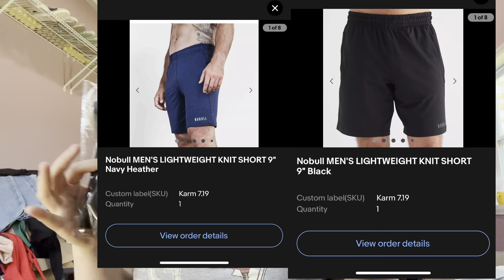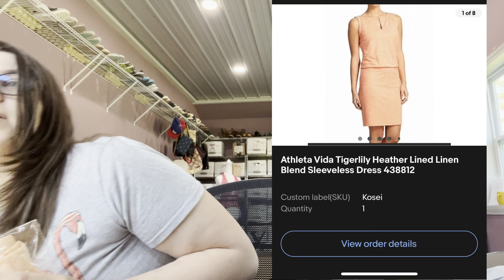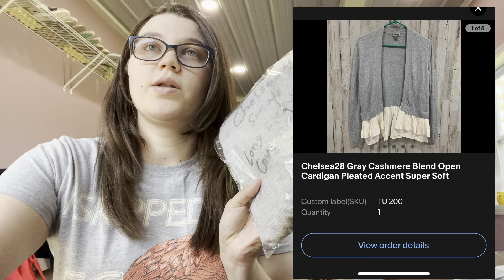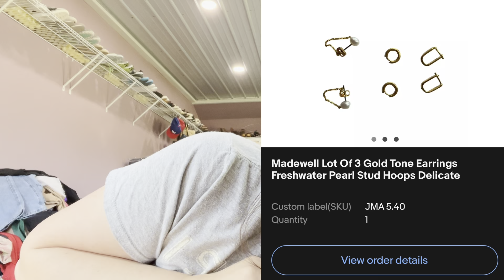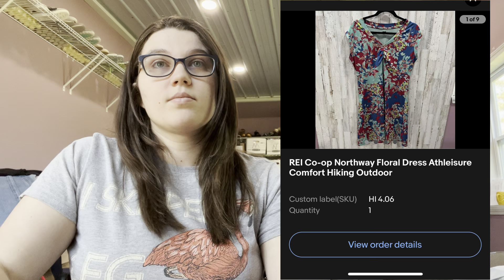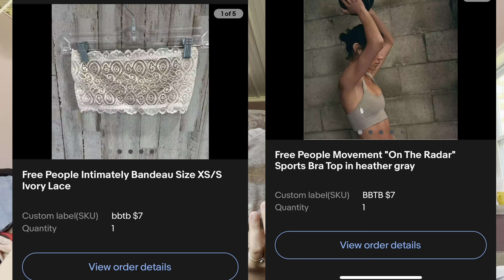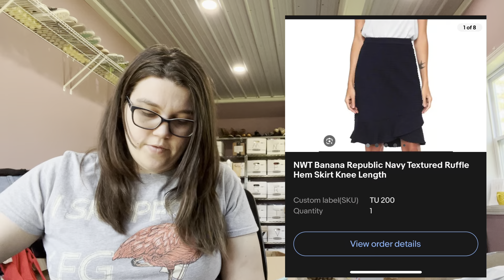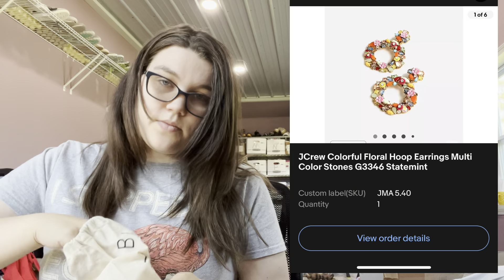WHAT SOLD OVER THE WEEKEND FOR ME! SHIP WITH ME SALES FROM POSHMARK AND EBAY